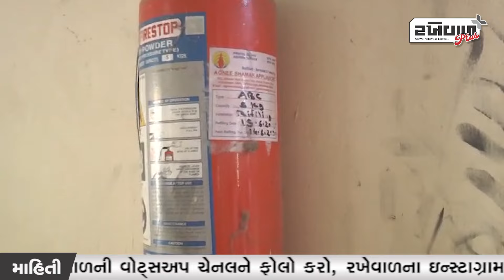ધાનેરામાં ફાયર સેફટીના નામે સરકારી કચેરીમાં મીંડું....